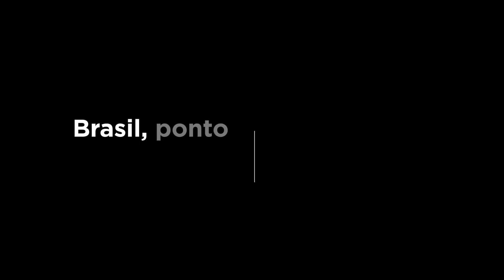“Previdência é muito desigual”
O secretário de Previdência do Ministério da Fazenda, Marcelo Caetano, fala ao UM BRASIL sobre o desafio da reforma do sistema de aposentadorias e pensões. Na conversa, ele analisa as deficiências da Previdência brasileira, o crescente problema do déficit e do envelhecimento populacional e o desafio de explicar à população a necessidade das mudanças propostas.

Ainda, Caetano aborda as perspectivas para a aprovação da reforma e os aspectos essenciais que ela precisa enfrentar.

Brasil, ponto de partida? é uma série produzida pelo Canal UM BRASIL e pelo o CLP, com base no estudo Visão Brasil 2030, que traçou um diagnóstico detalhado da situação atual do País e das aspirações coletadas ao longo da construção do trabalho, com o objetivo de estabelecer uma estratégia de longo prazo para que o Brasil se torne uma nação desenvolvida.

As opiniões expressas neste vídeo não refletem, necessariamente, a posição do Canal UM BRASIL.